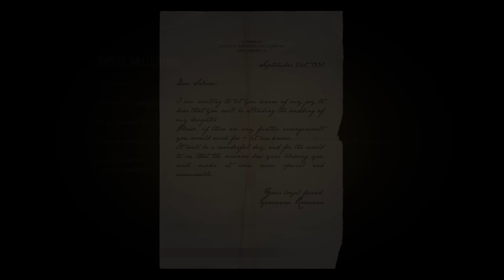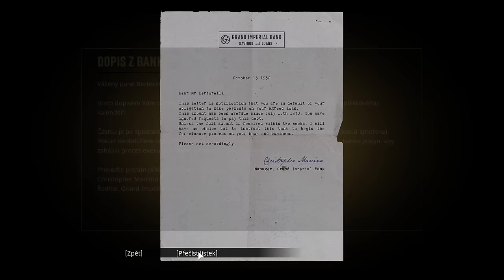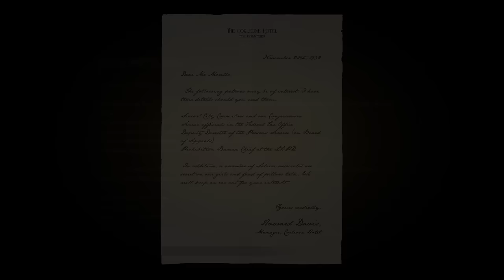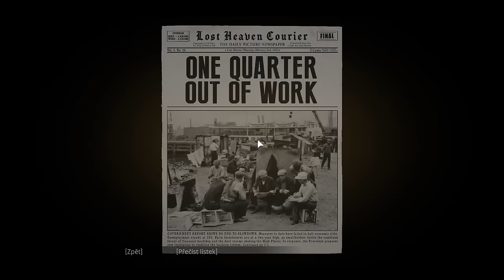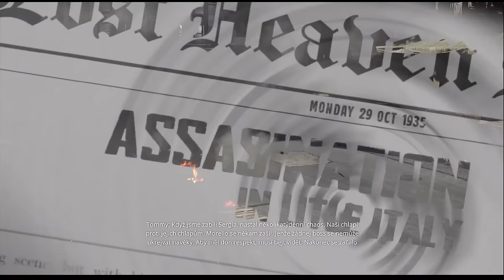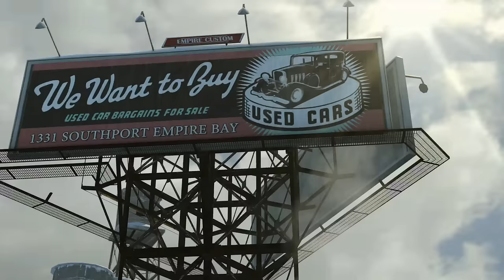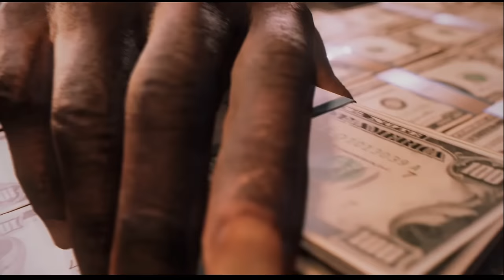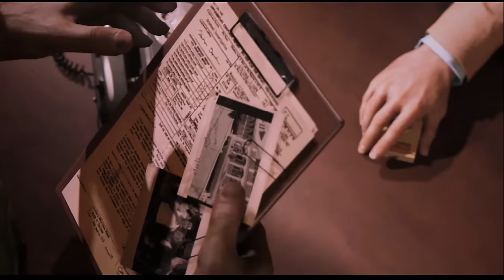Mafia Trilogie (VIDEO 48/49)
OBSAH:

Prolog (0:00)
Mafia I (3:56)
Mafia II (1:14:14)
Mafia III (2:26:11)
Epilog (3:02:05)